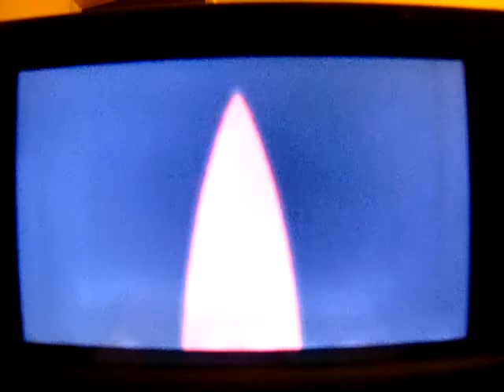Pokemon Ultra Moon Wt-Extra 11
Episode 141